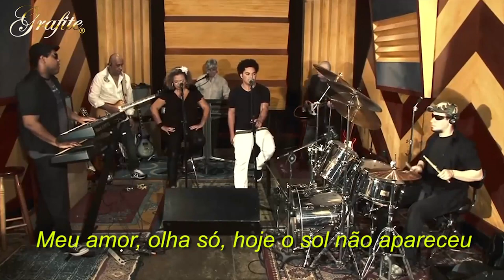Grafite: Eva (Giancarlo Bigazzi & Umberto Tozzi. Versão: M. Ficarelli) legendado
Reedição do vídeo para o DVD GRAFITE "SUPER 80" 2012
Gravado nos Estúdios Be Happy, Rio de Janeiro.
Técnicos de Gravação: Chico Donghia, Humberto Donghia (Tuca) & Yves Aworet
Mixagem e Masterização: Chico Donghia.
Edição: Marcos P. Lisboa, Humberto Donghia (Tuca) & Angelo De Cesero Donghia
Produção, Direção & Finalização: CHICO DONGHIA & HUMBERTO DONGHIA.